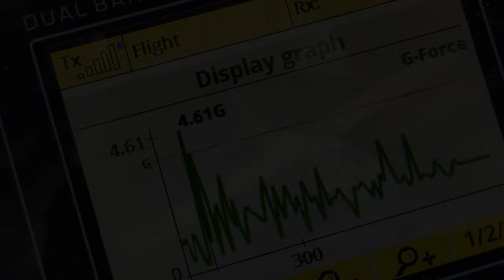Jeti Duplex assist landing RC turbojet at timer 0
@2:10 landing
2 m wingspan
13kg AUW
 Kingtech K80 G2
Jeti DC16 gen2 TX 24ch
Jeti 12ch assist RX